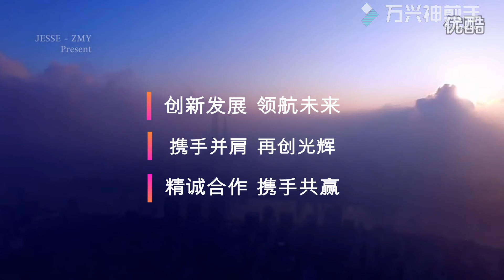疫情後創業－劉平空姐學園到上海-普六創業發展影片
2017年劉平空姐學園以創業經銷方式進入上海陸家嘴成立第一間公司。

疫情後時代　歡迎合作
◎ 免費下載APP 內有﹝航空就業快報﹞﹝空服師資私教預約﹞﹝空姐推薦課程及精品﹞(開言英語app-人工智能學習) ﹝免費航空面試資料﹞﹝空姐直播﹞﹝空地勤面試服裝髮型建議﹞﹝空姐直播﹞﹝空姐創業區﹞統統在這裡!!
●請下載我們的 ◆Air空姐學園■
→💗希望大家會喜歡 -請下載我們的 ◆Air空姐學園■